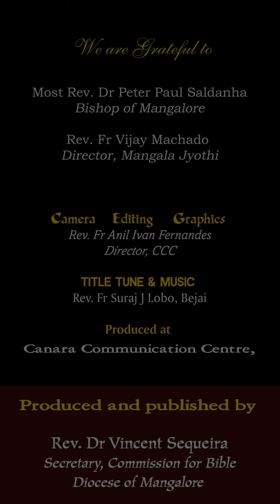ವ್ಹೊವ್ಳಿಕ್, ವ್ಹೊರಾಜೆವಣ್ ಆನಿ ವಿಂಚೊವ್ಣ್ | ಮಾತೆವ್ 22:1-14 |ಶುಭ್‌ವರ್ತಮಾನ್ |SHUBHVORTOMAN |15 Oct 2023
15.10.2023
ಸಾಧ್ಯಾ ಕಾಳಾಚೊ ಅಟ್ಟಾವಿಸಾವೊ ಆಯ್ತಾರ್
ಮಾತೆವ್ 22:1-14
ವ್ಹೊವ್ಳಿಕ್, ವ್ಹೊರಾಜೆವಣ್ ಆನಿ ವಿಂಚೊವ್ಣ್